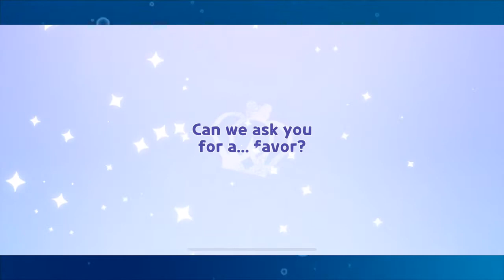SO MANY DRAWS FOR PUMPKIN PIE COOKIE + Many more cookies! | Cookie Run Kingdom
Probably would never have this many amount crystals ever again